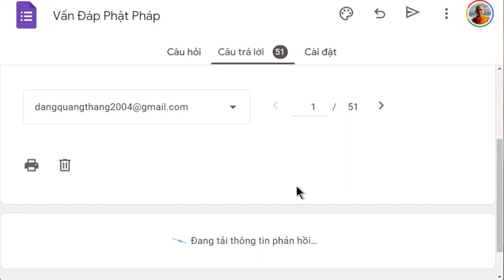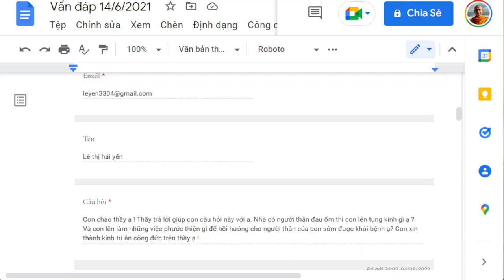1513. Làm nhiều việc tốt sẽ giảm nhẹ bệnh tật?